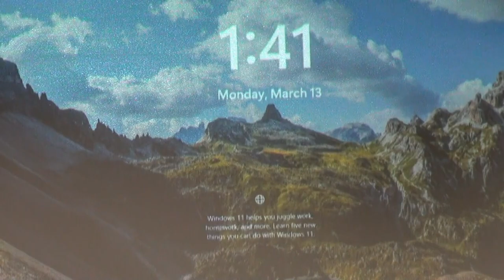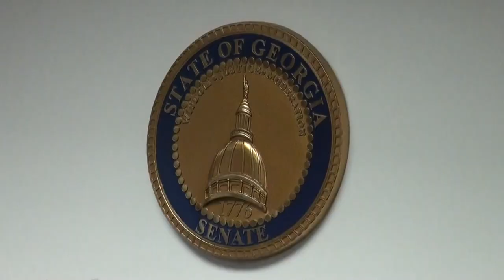Part 5 — Rhonda Thomas opposes Georgia House Bill 520 GAHB520 03/13/23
1. Todd Jones, 25th
2. Mary Margaret Oliver, 82nd
3. Chuck Efstration,  104th
4. James Beverly, 143rd
5. Sharon Cooper, 45th
6. Butch Parrish, 158th

CHAIR KAY KIRKPATRICK: We're gonna start with Rhonda Thomas.

And when you step up to the mic, if you would just identify yourself, and if you represent yourself or someone else. Thank you.

RHONDA THOMAS: Okay.

CHAIR KAY KIRKPATRICK: We'll let you know when your time is getting close.

RHONDA THOMAS: Rhonda Thomas. I'm representing myself.

So, I have questions about conflict of interest within the bill.

Public/private partnerships have historically been financial gain for the lead agency, the nonprofits, and perhaps the executive committees to determine stakeholders.

These have been employed by various HHS and Georgia state health agencies since the '70's.

They are controlled by those who give grants, and private foundations, and who give money, or

They eliminate accountability with the general public.

There's also a conflict of interest when it comes to a lot of the organizations involved because they're backed by psycho-pharma.

These are just a few, but not all of them:

• American Foundation of Suicide Prevention and Anxiety Disorders
• Attention Deficit Disorders
• Center of the Advancement of Children's Mental Health
• Children and Adults with ADD

There's another ― public/private partnerships have a tendency to grossly, disproportionately, benefit the lead host agency.

We've talked about that.

Health benefit plans shall not impose ― on Line 76 ― health benefit plans shall not impose a step-therapy protocol for prescription drugs prescribed for the treatment of serious mental illnesses as
defined by the Department.

Which prescription drugs?

There is a sound reason to not automatically prescribe pharmaceuticals rather than using other therapeutic modalities.

[Sorry, I'm nervous.]

This needs to be more specific ― if it's kept at all.

Line 157 to 159 ― Validating, screening, and best practices.

The pharmaceutical corps has spent large amounts of researching ― large amounts of money
researching ― the development of subtle, psychological screening tools which will result in health ― behavioral health diagnosis.

These are usually created by pharmaceuticals for physicians that are not qualified to read or certify such as psychologists and psychiatrists.

And seventy-eight to eighty percent of the time they lead to a diagnosis of required pharmaceutical in mental illness.

Is that my two minutes?

VOICE: Yes, ma'am.

RHONDA THOMAS: Okay. Thank you.

CHAIR KAY KIRKPATRICK: Thank you.  What's going on with the mic?